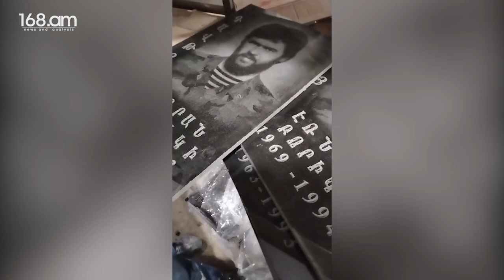Ադրբեջանցիները կոտրել են Հադրութի Վարդաշատ գյուղի զոհվածների շիրմաքարերը